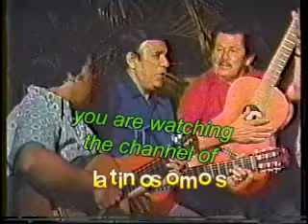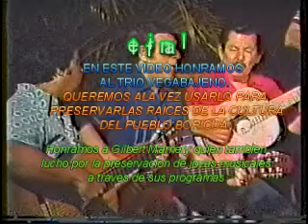TRIO VEGABAJENO sigamos pecando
TRIO VEGABAJENO canta la bella melodía SIGAMOS PECANDO de la inspiración del maestro BENITO DE DE JESUS.  Benito de Jesús, Pepito Maduro y Fernandino Álvarez formaron el Trio Vegabajeno hace muchos anos, cuando todos eran jóvenes y productos del programa radial de Don Rafael Quiñónez Vidal.  Juntos realizaron giras artísticas por Centroamérica, las Antillas y los Estados Unidos. Y con la unión de Jorge Hernández en el requinto, y la innegable armonía que lograban, el sonido del Vegabajeño se instituyó en el pentagrama nacional con fuerza.   Pero parte del éxito del Trío radicó en las canciones que estos interpretaban. Repertorio que en gran medida recayó también en la inspiración del propio Benito.   Con su primera composición, "Llanto de mar", le siguieron otras de mayores éxitos.  Títulos como "Brisas de Navidad", "Tarde", "Mi angustia de bohemio" y "Sigamos pecando", entre otras, dejaron una huella entre los amantes de la música romántica del Caribe.  Aquí los honramos a través de este medio.